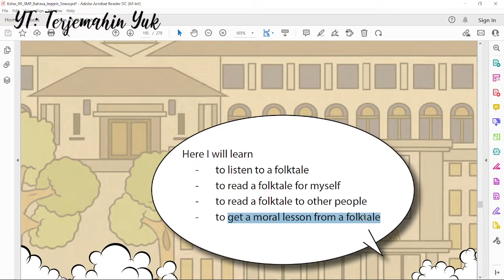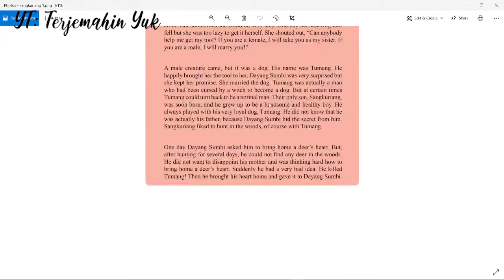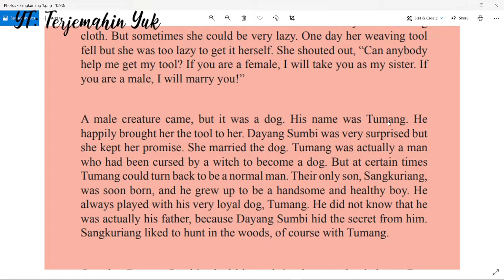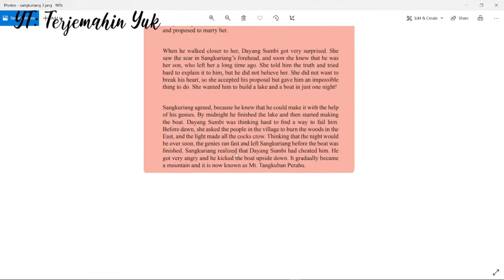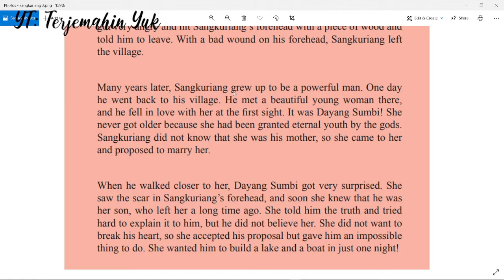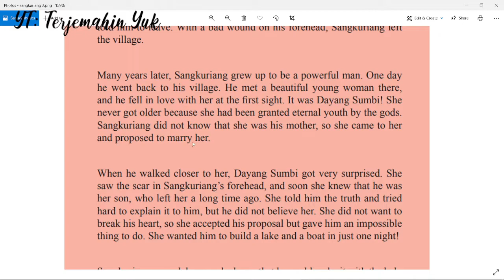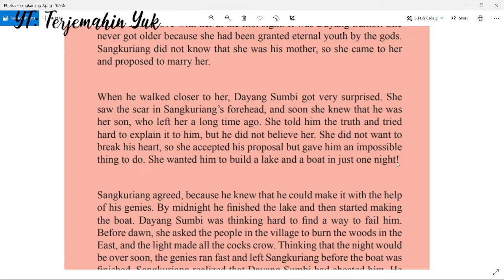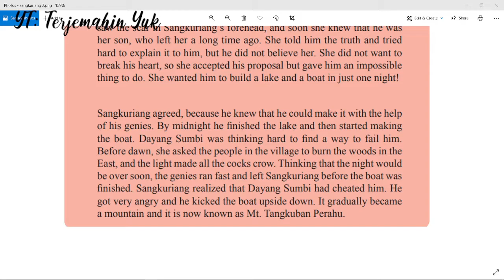Hal. 189-190 kelas 9 Terjemahan Buku Bahasa Inggris SMP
SANGKURIANG
Once upon a time in West Java, Indonesia, lived a princess named Dayang
Sumbi. She was beautiful and kind-hearted. Her hobby was weaving
cloth. But sometimes she could be very lazy. One day her weaving tool
fell but she was too lazy to get it herself. She shouted out, “Can anybody
help me get my tool? If you are a female, I will take you as my sister. If
you are a male, I will marry you!”
A male creature came, but it was a dog. His name was Tumang. He
happily brought her the tool to her. Dayang Sumbi was very surprised but
she kept her promise. She married the dog. Tumang was actually a man
who had been cursed by a witch to become a dog. But at certain times
Tumang could turn back to be a normal man. Their only son, Sangkuriang,
was soon born, and he grew up to be a handsome and healthy boy. He
always played with his very loyal dog, Tumang. He did not know that he
was actually his father, because Dayang Sumbi hid the secret from him.
Sangkuriang liked to hunt in the woods, of course with Tumang.
One day Dayang Sumbi asked him to bring home a deer’s heart. But,